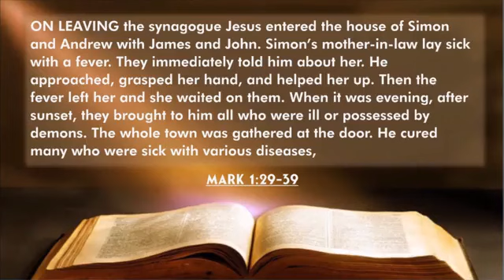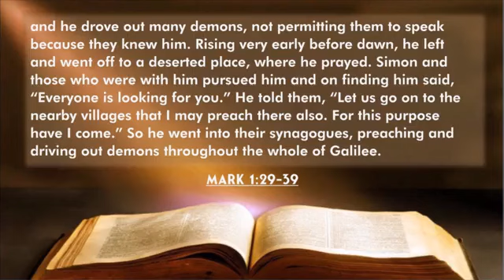2-4-24 by | "God Will Not Give Up on You" Homily by Fr. Ed Fernandez | Holy Mass | Feast Bellevue AM